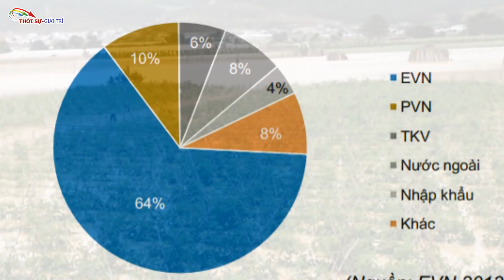EVN CẬU ẤM HƯ HỎNG - Trốn thuế gần 5000 tỷ đồng - Đổ lỗ lên đầu người dân!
Tập đoàn Điện lực Việt Nam (EVN) – một doanh nghiệp nhà nước mà từ lâu đã được dư luận đặt cho biệt danh “Cậu ấm hư hỏng” – vừa bị phát hiện trốn thuế gần 5.000 tỷ đồng – theo một kết luận thanh tra mới đây của Bộ Tài chính. Thanh tra Bộ Tài chính đã phát hiện tập đoàn có những khoản hạch toán không đúng quy định, khiến doanh thu và lợi nhuận năm 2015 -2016 giảm. Cụ thể, năm 2015 EVN hạch toán vào chi phí hơn 1.341 tỉ đồng khoản chênh lệch cước phí vận chuyển dự án đường ống dẫn khí Phú Mỹ – TP.HCM (giai đoạn 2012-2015) dù thực tế chênh lệch cước phí vận chuyển đường ống dẫn khí Phú Mỹ – TP.HCM mà EVN phải trả cho Tập đoàn Dầu khí là 1.938 tỉ đồng
Ngoài ra, EVN còn không hạch toán 4.847 tỷ đồng doanh thu từ hoạt động tài chính năm 2016. Theo quy định, lãi chênh lệch tỉ giá phải được bù trừ với lỗ chênh lệch tỉ giá. Nếu có chênh lệch thì doanh nghiệp phải hạch toán khoản này… Vào năm 2011, EVN còn bị Thanh tra chính phủ phát hiện đã hạch toán cả các công trình hồ bơi và sân tennis vào giá thành điện và bắt người tiêu dùng phải lãnh đủ. Tuy nhiên dưới thời Bộ trưởng công thương Vũ Huy Hoàng – cơ quan chủ quản của EVN – vụ việc nà đã nhanh chóng bị chìm xuồng.
Trước đó, vào những năm 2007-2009, EVN đã trở thành tác nhân gây ra khoản lỗ khủng khiếp lên đến 30.000 tỷ đồng khi đầu tư trái ngành vào bất động sản, chứng khoán, bảo hiểm. Cho đến năm 2017, hậu quả đầu tư lỗ lã và chôn vốn ấy vẫn chưa được EVN giải quyết xong. Sau một thời gian dài bưng bít thông tin, cũng vào quý 1 năm 2015, Thứ trưởng Bộ Công thương Đỗ Thắng Hải đã lần đầu tiên phải thừa nhận thế cùng quẫn của EVN: Nếu không tăng và thậm chí không tăng mạnh giá điện, EVN sẽ phá sản! Nếu không tăng giá “bù lỗ vào dân,” phá sản là chắc chắn.
Vậy là vào ngày 1/12/2017, chế độ “thu cùng diệt tận giai đoạn cuối” đã bất chấp tiếng kêu oán thán của nhân dân và khuyến nghị của giới trí thức khi tung ra một cú “móc túi” khiến xây xẩm mặt mày người nghèo và doanh nghiệp: giá điện tăng vọt 6.08% thành 1,720.65 đồng/1kw, chưa kể thuế VAT. “Giá điện bị ‘đánh úp’: Người dân kêu trời!” – một ít tờ báo nhà nước lại rền rĩ, trong lúc hai tầng lớp thu nhập trung bình và người nghèo Việt Nam đang oằn mình nặng gánh lo toan về chuyện mưu sinh, vừa phải tiện tặn vừa khốn khó hơn cả những năm trước. Từ thời Bộ trưởng Vũ Huy Hoàng dưới “triều đại Nguyễn Tấn Dũng,” Bộ Công thương và EVN đã trở thành “sát thủ” với những cú tăng giá “bù lỗ vào dân” và “giết sống” người nghèo trong nạn xả lũ cực kỳ vô trách nhiệm của các hồ thủy điện. Giờ đây, những quan chức và cơ quan nào sẽ phải chịu trách nhiệm và bị xử phạt liên quan vụ EVN dối trá và trốn thuế gần 5.000 tỷ đồng? Không chỉ là “bạch tuộc EVN”, mà còn là Bộ Công Thương – cơ quan chủ quản của tập đoàn này, với bộ trưởng hiện thời là Trần Tuấn Anh. Và cả giới quan chức lãnh đạo chính phủ…
Vào cuối tháng Sáu năm 2017, Thủ tướng Phúc đã ký phê duyệt đề án tái cấu trúc EVN, nhưng đã không có bất cứ một cải cách nào để xóa bỏ vai trò độc quyền tàn hại dân sinh của tập đoàn mà báo chí quốc tế đặt cho biệt hiệu “cậu ấm hư hỏng” này. Ngay sau đề án tái cơ cấu EVN được Thủ tướng Phúc ký phê duyệt, nỗi lo sợ thường trực của nhân dân đã biến thành sự thật khi cũng chính thủ tướng này lại ký tiếp quyết định số 24/2017 cho phép EVN được tự quyết tăng giá điện hai lần mỗi năm với mức từ 3% đến dưới 5%, Bộ Công thương được quyết tăng giá điện từ 5% đến 10%. Lẽ đương nhiên, nhóm lợi ích điện lực chỉ cần có thế! Một tháng rưỡi trước đêm tăng giá điện, có một cuộc họp của Ban Chỉ Đạo Điều Hành Giá của chính phủ. Trong cuộc họp này, khác hẳn với thái độ đầy nét dân túy vào đầu năm 2017 khi hứa hẹn trên mặt báo rằng về khả năng không tăng giá điện trong năm 2017, người được vài tờ báo nhà nước ca ngợi là “cậu thiếu niên nhà nghèo hiếu học và học rất giỏi” Phó Thủ tướng Vương Đình Huệ – đã đổi giọng. Trong cuộc họp trên, ông Vương Đình Huệ đã yêu cầu: “Bộ Công Thương khẩn cấp hoàn thiện phương án điều chỉnh giá điện trình chính phủ quyết định.